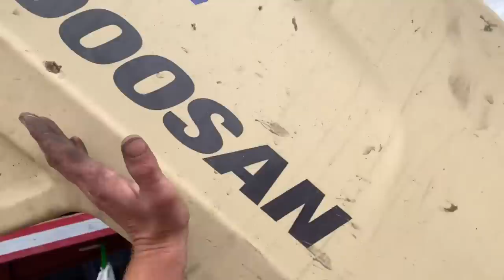The DREADED Doosan compressor!!!!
The DREADED Doosan compressor switching off fault! What to check! Minor List of faults fixed

LC Wilderness YouTube channel

Newark
NG249RD